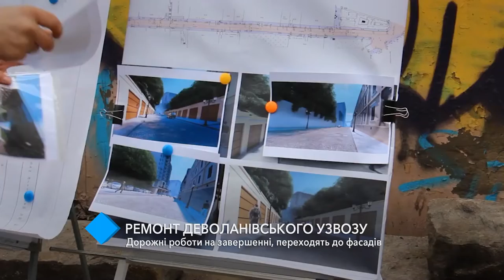Ремонт Деволановского спуска: дорожные работы на стадии завершения